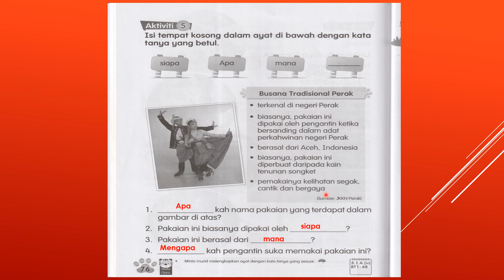Jawapan Buku Aktiviti Bahasa Melayu Tahun 2 Jilid 1 Muka Surat 76